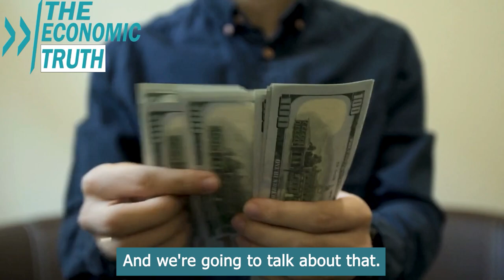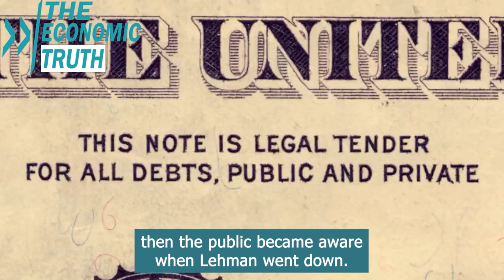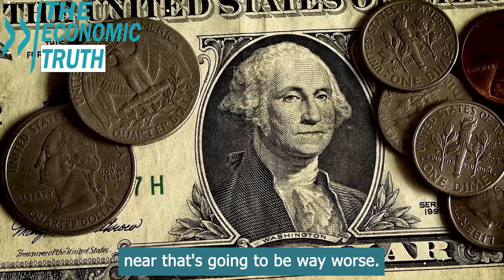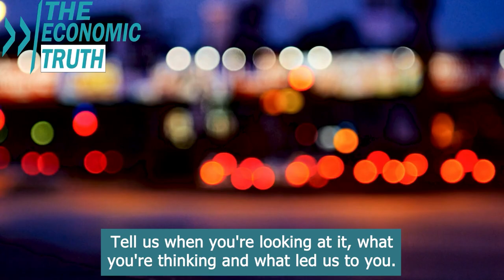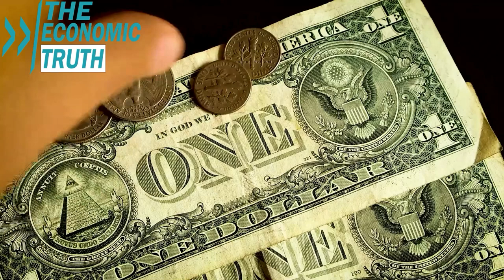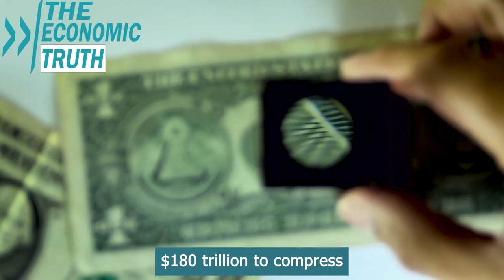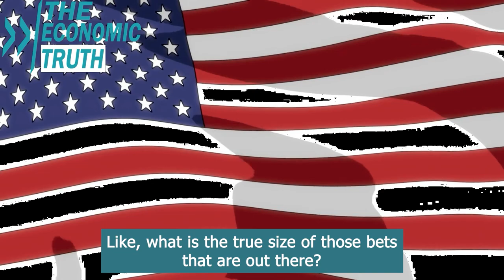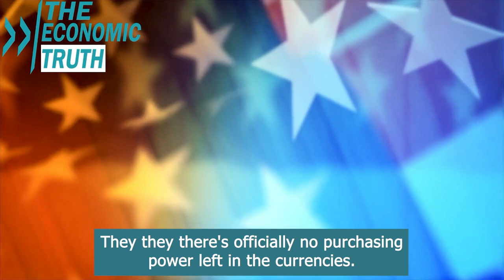Lynette Zang Warns: Financial System in Crisis, Federal Reserve Accelerates CDBCs as a Last Resort